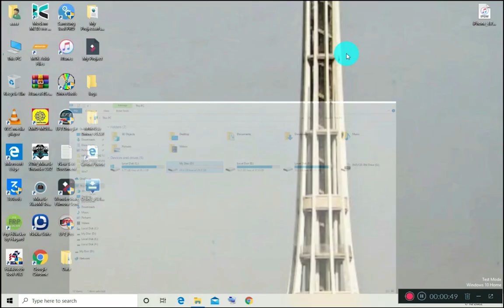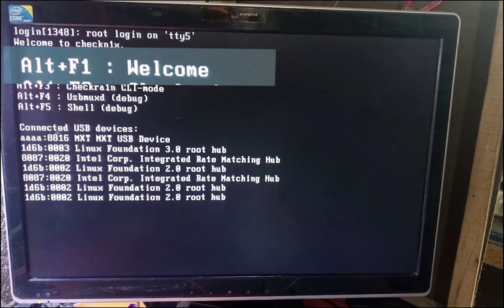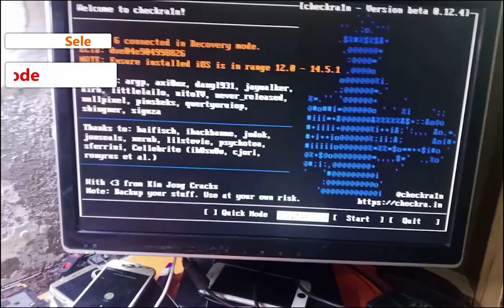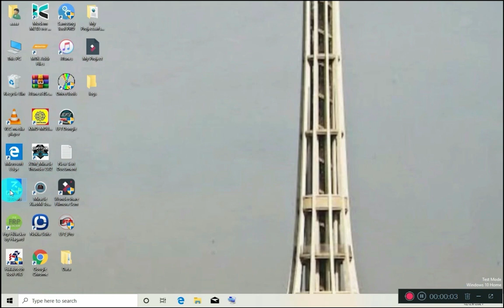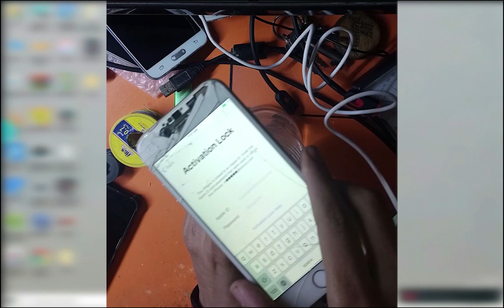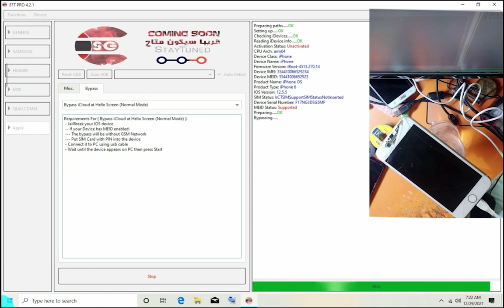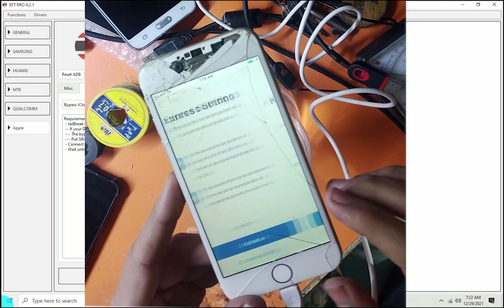Iphone 6 Icloud Bypass And Jailbreak Version 12.5.5 ||Step By Step Easy Method ||100% working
This Video For Iphone 6 Icloud Bypass And Jailbreak Version 12.5.5 ||Step By Step Easy Method ||100% working

         ʟɪᴋᴇ   |  sᴜʙsᴄʀɪʙᴇ   |  sʜᴀʀᴇ   |  ᴄᴏᴍᴍᴇɴᴛ
●▬▬▬▬▬▬▬▬▬ஜ۩۞۩ஜ▬▬▬▬▬▬▬▬▬●

1) HUAWEI Y7 PRIME 2018 || FRP Without PC || Talkback accessibility Service Has Dimmed The Screen Solve
4) Q Mobile I2 Pro Pattern Unlock Without PC||Q Mobile I2 Pro Hard Reset || Qmobile Reset||Tech House
6)

Intro :(0:00)
Step 1= Power Off Iphone :(00:06)
Step 2= Boot Checkra1n :(00:30)
Step 3= Restart Your PC :(01:23)
Step 4= Bypass :(03:53)
Step 5=All Done :(05:54)